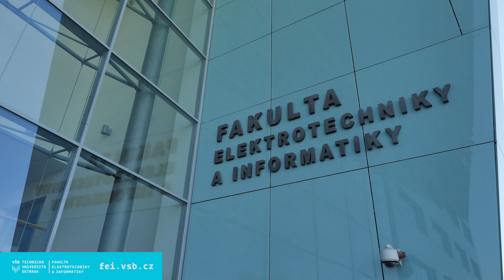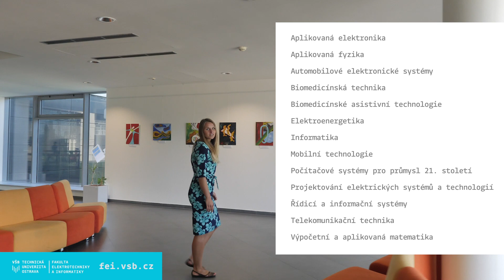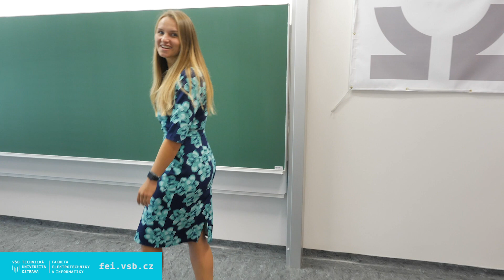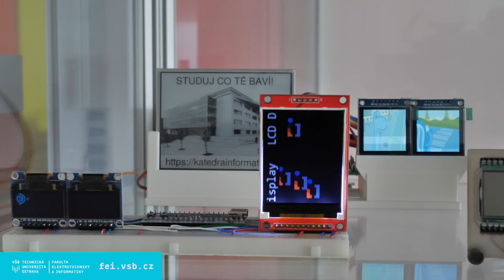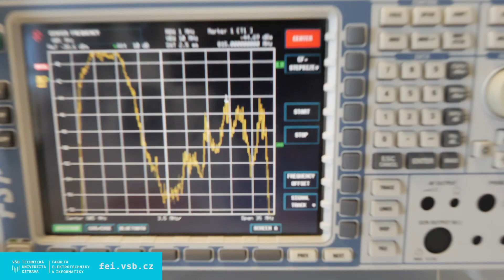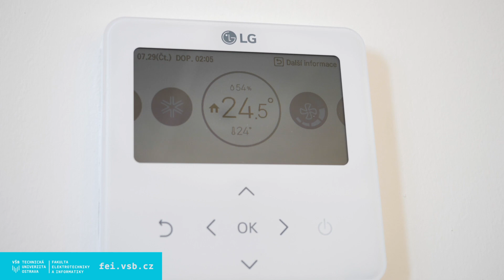Představujeme FEI (2021)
Vybíráte vysokou školu, fakultu a zaměření pro své studium a budoucí kariéru? Z mnoha dostupných možností si nejste jisti, kterou si vybrat? Třeba vám pomůže toto video ...

Dozvíte se nejen základní informace o Fakultě elektrotechniky a informatiky, VŠB-TUO, ale ve videu vás provedeme zajímavými učebnami a laboratořemi fakulty a ukážeme, v jakém prostředí a co všechno můžete na naši fakultě studovat.